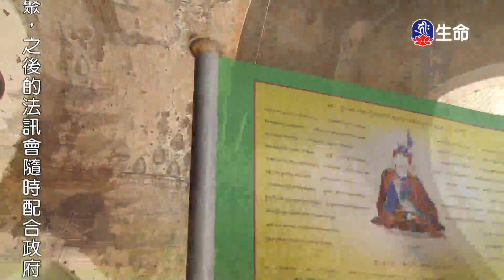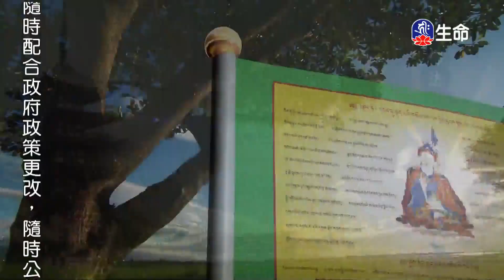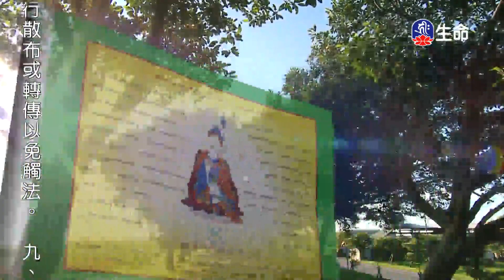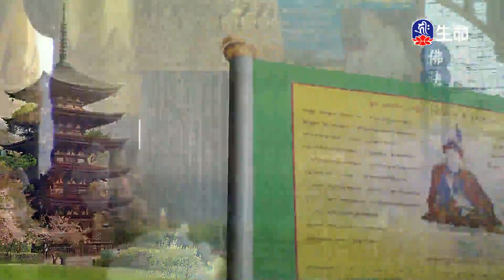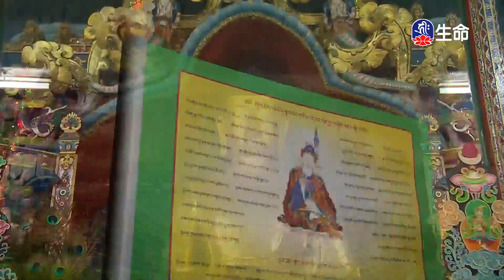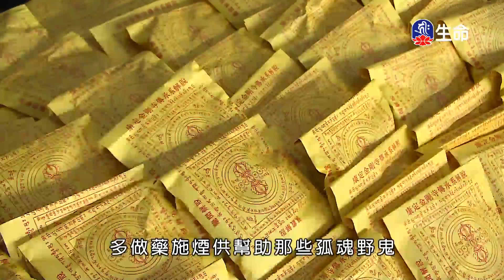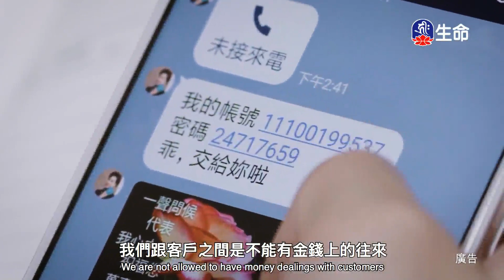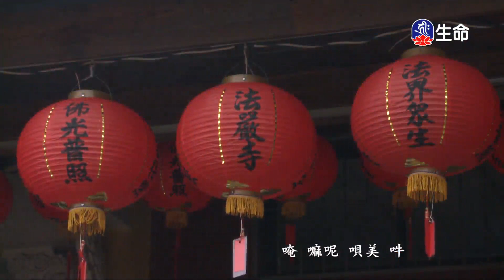佛法的修學(150)_慈悲法語_(lifetv_20210715_07:00)